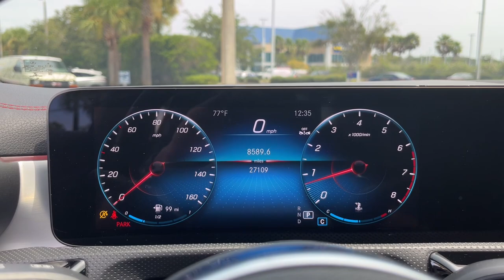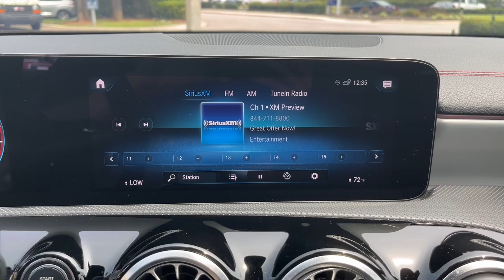2023 Mercedes-Benz CLA Jacksonville, Orange Park, St Augustine, Daytona, Gainesville, FL PPN332419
Black Used 2023 Mercedes-Benz CLA CLA 250 available in Jacksonville, Florida at Duval Acura. Servicing the Orange Park, St Augustine, Daytona, Gainesville, Area.

Duval Acura
11225 Atlantic Blvd

This 2023 Mercedes-Benz CLA CLA 250 in Black features AMG Line (AMG Body Styling Multifunction Sport Nappa Leather Steering Wheel and Sport Seats w/Fixed Head Restraints) Parking Assistance Package (Active Parking Assist and Surround View System) Premium Package Lite (10.25 Digital Instrument Cluster 10.25 Media Display w/Touchscreen Auto-Dimming Rearview & Driver-Side Mirrors KEYLESS GO and Power Folding Side Mirrors) 18 Multi-Spoke Alloy Wheels 4-Wheel Disc Brakes 8 Speakers ABS brakes Air Conditioning Alloy wheels AM/FM radio Apple CarPlay/Android Auto Automatic temperature control Brake assist Bumpers: body-color Child-Seat-Sensing Airbag Delay-off headlights Driver door bin Driver vanity mirror Dual front impact airbags Dual front side impact airbags Electronic Stability Control Emergency communication system: eCall Emergency System Exterior Parking Camera Rear Four wheel independent suspension Front anti-roll bar Front Bucket Seats Front Center Armrest Front dual zone A/C Front reading lights Front Sport Seats Fully automatic headlights Heated door mirrors Illuminated entry Knee airbag Low tire pressure warning MB-Tex Leatherette Seat Trim Memory seat Occupant sensing airbag Outside temperature display Overhead airbag Overhead console Panic alarm Passenger door bin Passenger vanity mirror Power door mirrors Power driver seat Power moonroof Power passenger seat Power steering Power windows Radio data system Radio: MBUX Multimedia System Rain sensing wipers Rear anti-roll bar Rear fog lights Rear reading lights Rear seat center armrest Rear window defroster Remote keyless entry Security system Speed control Speed-sensing steering Split folding rear seat Steering wheel mounted audio controls Tachometer Telescoping steering wheel Tilt steering wheel Traction control Trip computer Turn signal indicator mirrors and Variably intermittent wipers: FWD CLA 250 Base 2.0 Liter I4 Sedan FWD TurbochargedBluetooth Rear View Camera 90 DAY 3000 MILE WARRANTY See Dealer for Details 5 Day Money Back Guarantee*** See Dealer for Details FREE Car Washes for Life COMMISSION FREE SALES PEOPLE 1st Oil Change is FREE 10.25 Digital Instrument Cluster 10.25 Media Display w/Touchscreen Active Parking Assist AMG Body Styling AMG Line Auto-Dimming Rearview & Driver-Side Mirrors KEYLESS GO Multifunction Sport Nappa Leather Steering Wheel Parking Assistance Package Power Folding Side Mirrors Premium Package Lite Sport Seats w/Fixed Head Restraints Surround View System.25/36 City/Highway MPGThis unit has our Real Deal No Bills for the Basics Warranty which an additional 3 Month Protection Plan that includes 3 month of tire replacement / repair 3 month battery replacement 3 month of brake replacement / repair and 3 month of light bulb replacement. Our 90 Day/3000 mile preowned car protection also includes A/C and we also offer a 5 Days / 300 mile Return Policy. Buy Preowned with Confidence at Duval Acura. Prices are plus tax tag title $298 Electronic Filing Fee and dealer pre-delivery service fee in the amount of $899 which charge represents cost and profit to the dealer for items such as cleaning inspecting and adjusting new and used vehicles and preparing documents related to the sale.